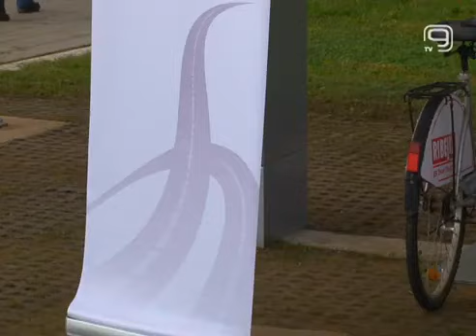”NS bike” и на Булевару краља Петра I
Нови Сад је јуче добио још једну станицу за изнајмљивање бицикала која је отворена на Булевару краља Петра I.

Бициклистима је од среде на располагању и петнаеста „НС бајк” станица за изнајмљивање двоточкаша, отворена на Булевару краља Петра Првог, у близини раскрснице са Кисачком улицом.

С обзиром да су прошле сезоне суграђани бицикле користили преко 20 хиљада пута и да је вожња бицикла веома популарна у Новом Саду, „НС бајк” систем обогаћен је са још 50 нових бицикала.

Према речима, Стевана Лугоње, директора ЈКП „Паркинг сервис”, „НС бајк” је постао озбиљан систем алтернативног превоза у граду, па су на овај начин хтели да удовоље захтевима суграђана да се и део града у којем се налази станица повеже у овај систем.

Отварањем још једне бициклистичке станице „Паркинг сервис” се, како је истакао, придружује афирмисању здравог начина живота и очувању здраве животне средине.